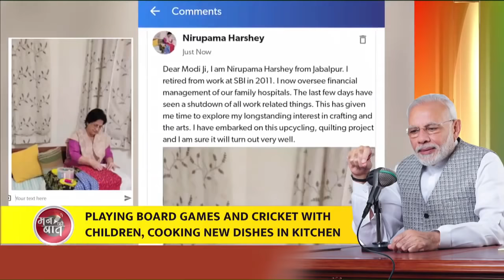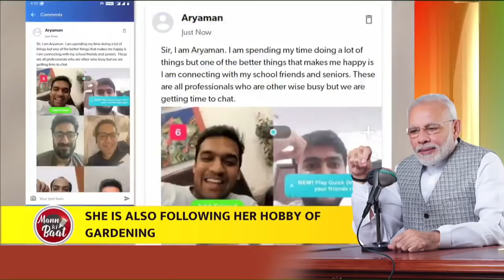What people are doing during the Lockdown period…Find out more here!